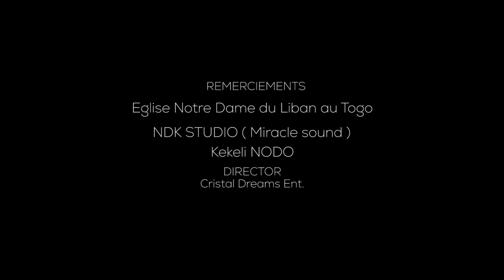YOUSSEF FARES - Minuit Chrétiens ( Officielle vidéo clip )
Minuit Chrétiens de TINO ROSSI réharmonisée par YOUSSEF FARES et arrangée par NDK STUDION
Chantée par ORNELLA - THIBAUT - HERMANN - ABELINO - NARCISIO
Réalisée par CRISTAL DREAMS ENT
A l'Église Notre Dame du LIBAN au TOGO